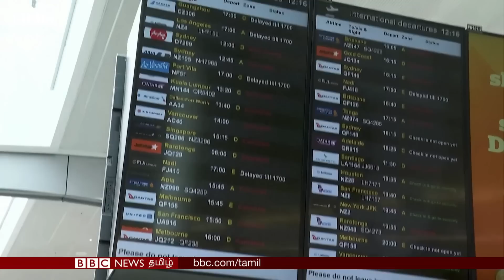New Zealand Flood: வரலாறு காணாத மழை; தண்ணீரில் தத்தளிக்கும் மக்கள்; நிலைமை மோசமடையலாம் என தகவல்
நியூசிலாந்தில் சில நாட்களாக பெய்து வரும் தொடர் கனமழையால், அந்நாட்டின் பெரிய நகராக அறியப்படும் ஆக்லாந்தில் கடும் வெள்ளப்பெருக்கு ஏற்பட்டுள்ளது. கோடை காலத்தில் பெய்யும் மொத்த மழை அளவில் 75 சதவீதம் அளவுக்கு மழை 15 மணி நேரத்தில் கொட்டித் தீர்த்துள்ளது.